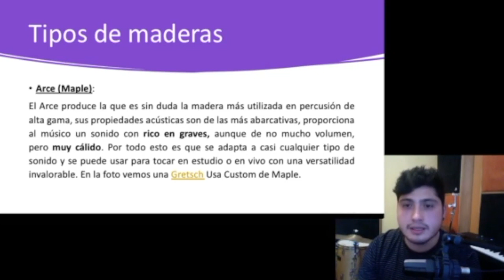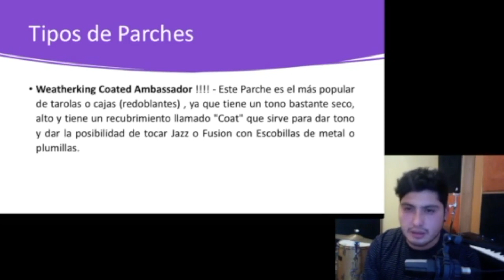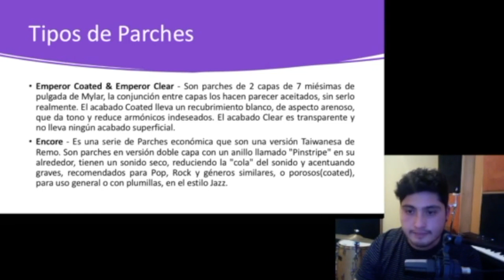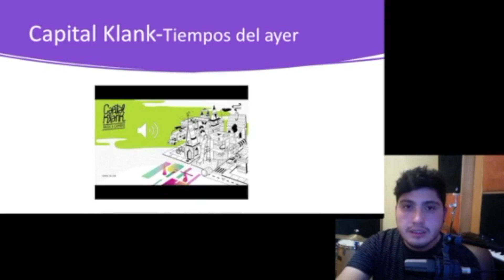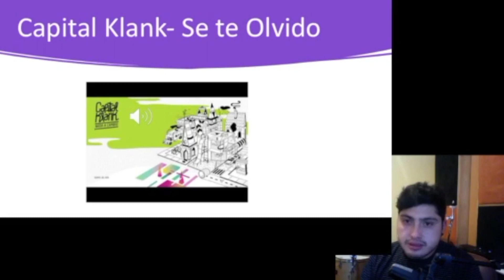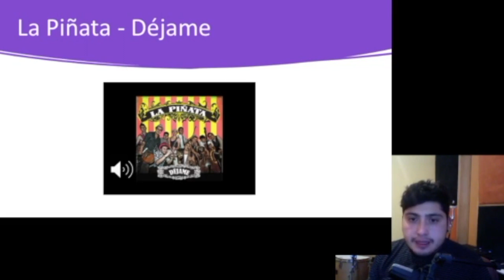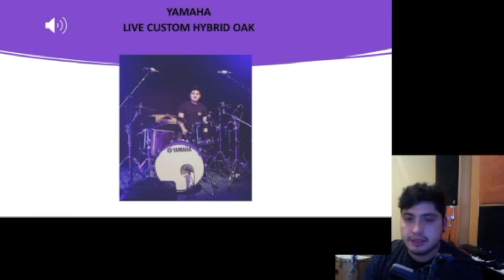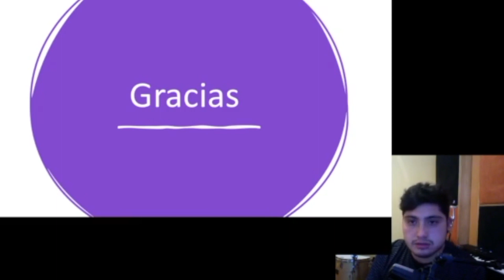GRABACIÓN DE BATERÍAS - ANDRÉS BRACERO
EL CASE 2020 PRESENTA A:
ANDRÉS BRACERO DOCENTE DE LA UARTES